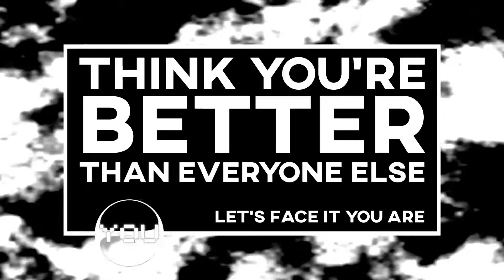Valorant The 02